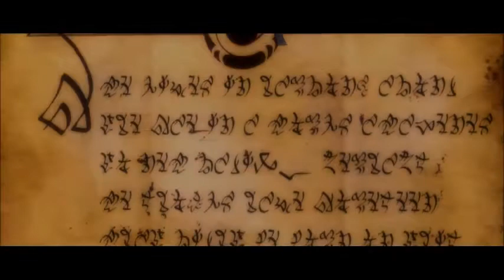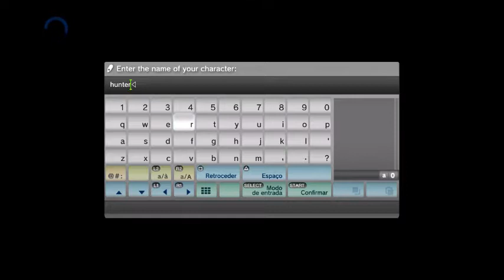KIINGDOMS OF AMALUR RECKONING GUIA DE TFÉUS E DETONADO 100% # 01